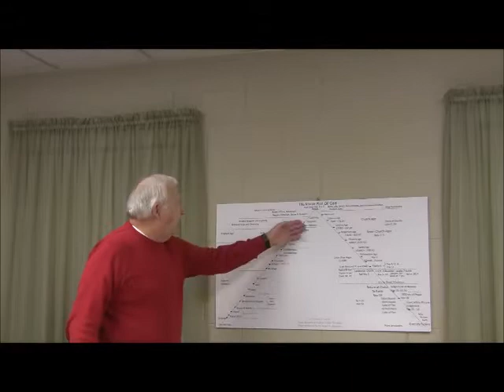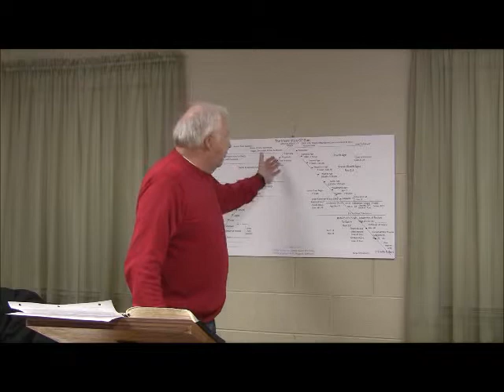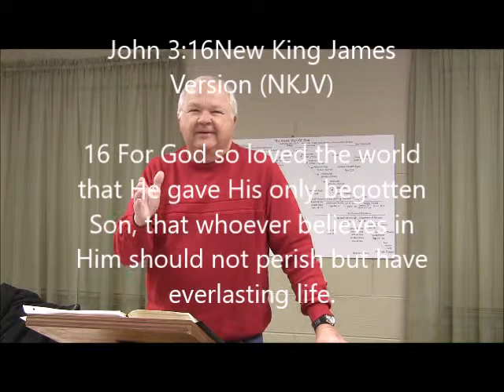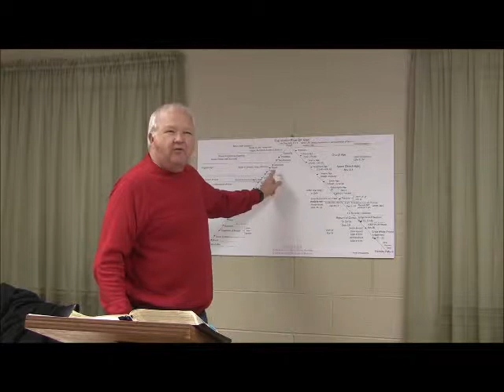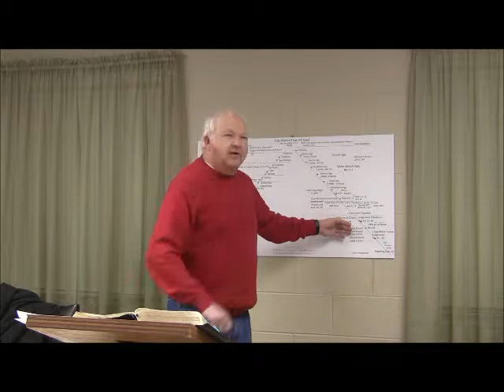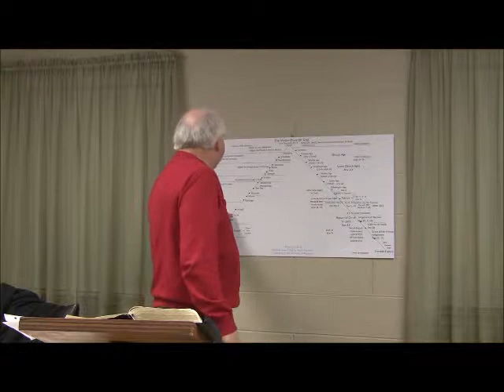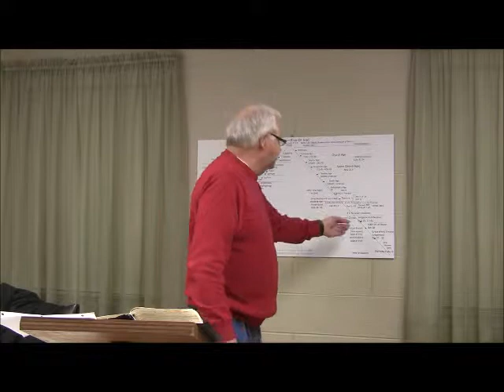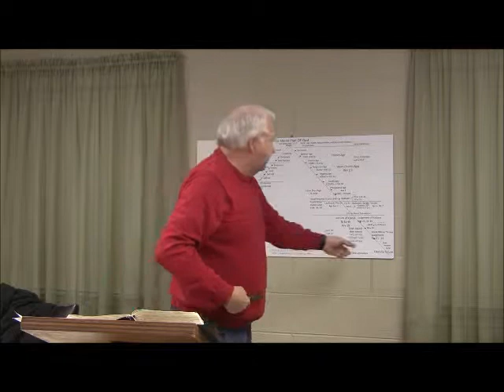Dispensations 6 & 7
This is the last study written by Dr Beshears on the Seven Dispensations in the Bible. In this study he shares his knowledge of dispensation 6, the Age of Grace, and Dispensation 7, the Reign of Christ.